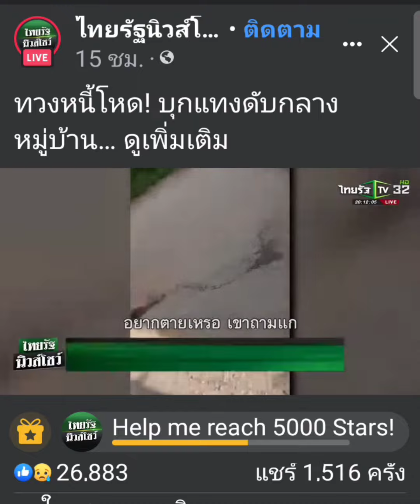“ครูบาบุญชุ่ม” นั่งสมาธิแล้วเกิดปีติ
ขอขอบคุณคลิปวิดิโอจาก FB:Kengtung City